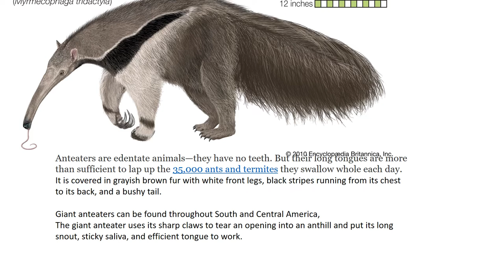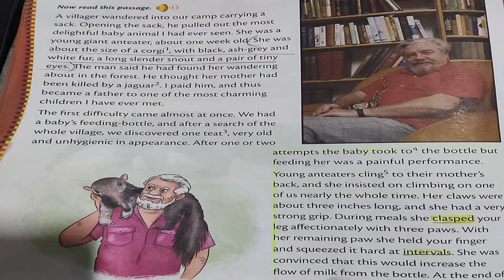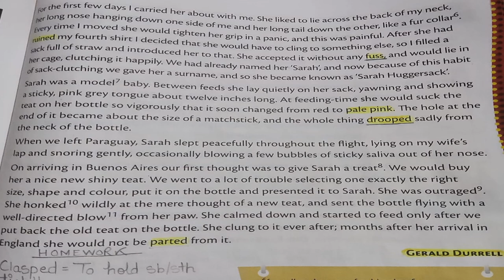MODULE: FATHER TO AN ANTEATER